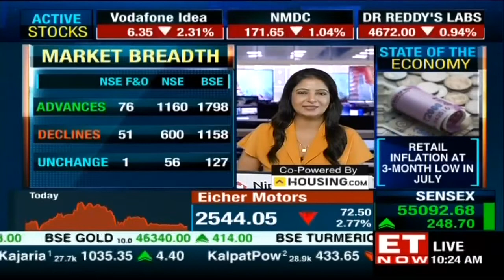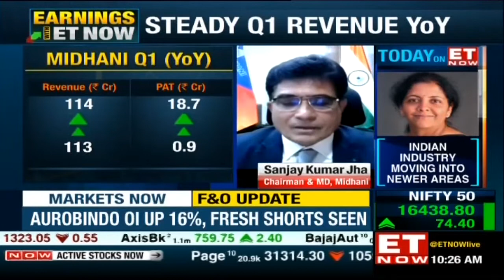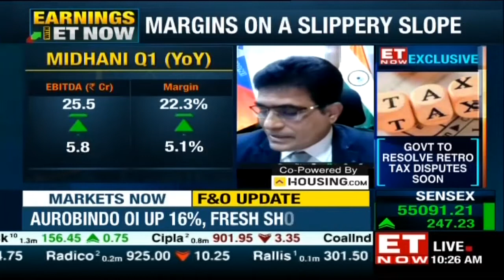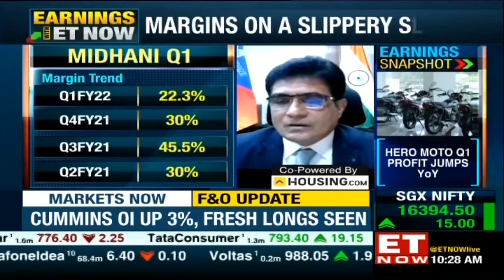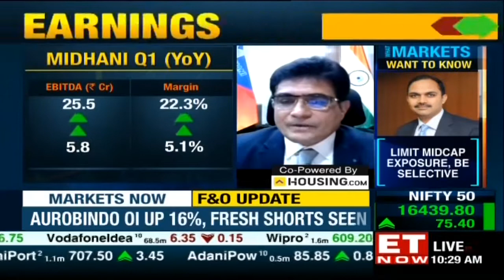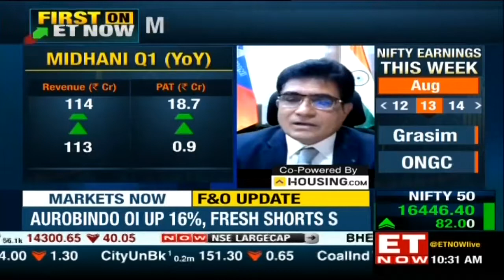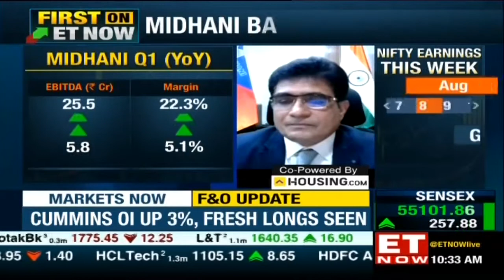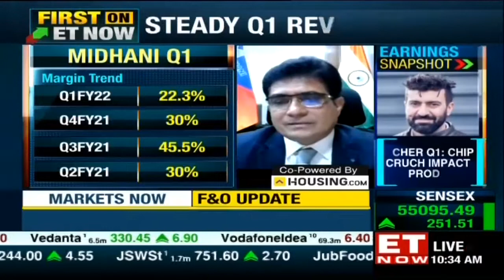Orderbook, margins & cost cutting measures | Dr Sanjay Kumar Jha, Midhani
How has Midhani managed to cut costs in Q1? Chairman and Managing Director, Sanjay Kumar Jha says "We have used more recycled materials which has helped reduce costs; this has led to major savings in fixed costs." The company’s EBITDA margins have come off from the 30-40% levels in Q3 and Q4. Jha shares with ET NOW that this has a lot to do with product mix. "Defence has higher contribution because space has been stagnant. Space segment is 65% of our orderbook now.” What were the order flows like during Q1 and how do the company see it pick up in FY22?